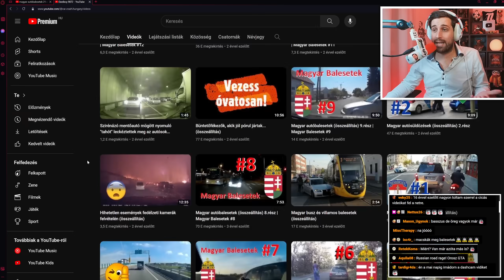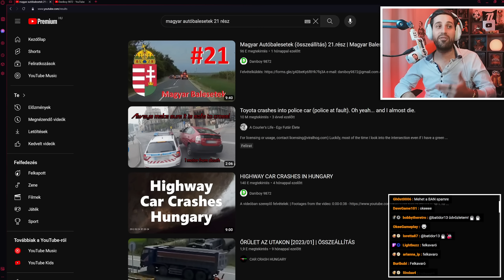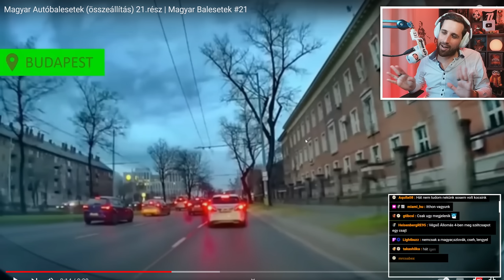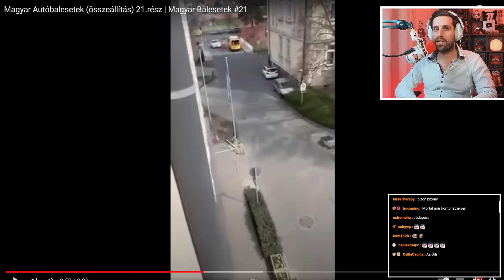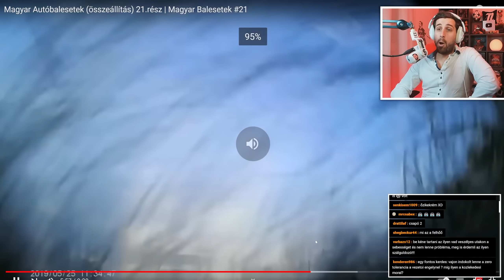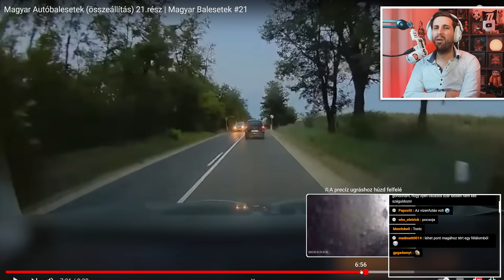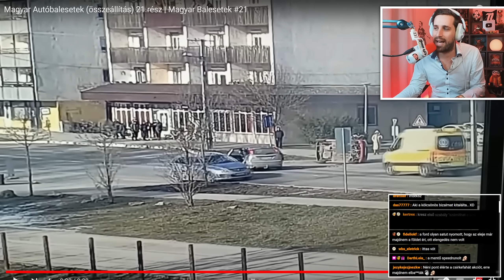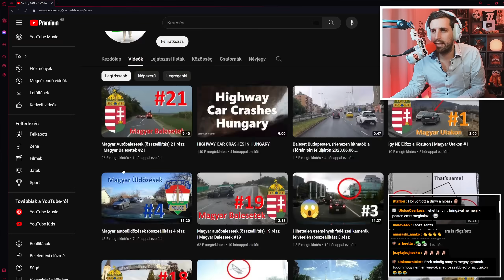Magyar AUTÓBALESET válogatások! 🚗